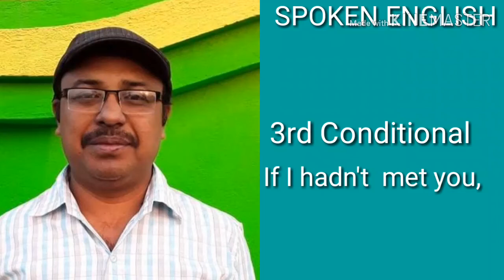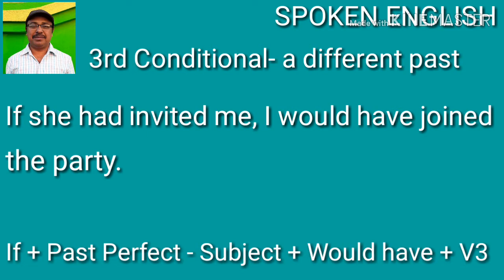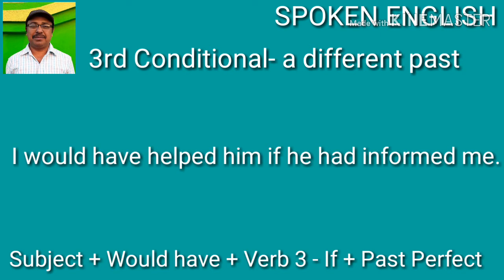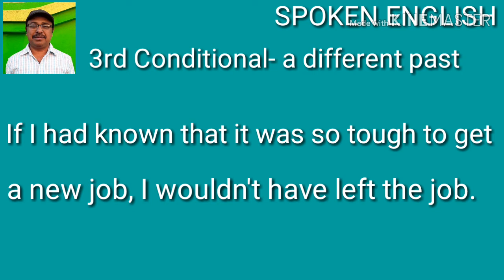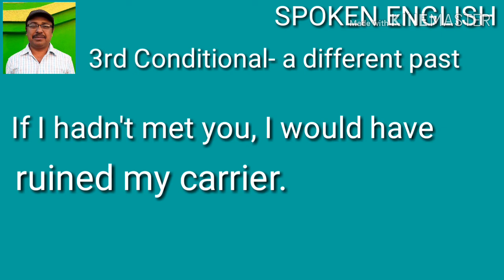Third ( 3rd ) Conditional in Spoken English in Bengali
Third Conditional in Spoken English. My WhatsApp Group . My Channel . Tips - 13 ( How to think in English ) Tips 12 Tips 11 ( Connect Nerves ) Tips 10 ( Past - Simple, Continuous, Perfect & Perfect Continuous )
Lesson 32 ( Second Conditional ) Lesson 31 ( Zero & First Conditional ) Lesson 30 Lesson 29 ( Adjective Clauses ) Lesson 28 ( Noun Clauses ) Lesson 27 ( Make lengthy sentences by using Noun or A phrase in Apposition ) Lesson 26 ( Infinitives ) Lesson 25 ( Reported Speech Part 3 ) Lesson 24 ( Reported Speech Part 2 ) Lesson 23 ( Reported Speech Part 1 ) Lesson 22 ( Interrogative sentences ) Lesson 21 ( Modal Verbs ) Lesson 20 ( Subject verb agreement ) Lesson 19 ( Uses of Should , modal verb ) Lesson 18 ( Subjunctive Mood for Hypothetical or imaginary situations ) Lesson 17 ( Causative - Have, Make, Let & Get) Lesson 16 ( Past Perfect Continuous ) Lesson 15 ( Present Participle ) . Lesson 14 Passive & Active sentences of Present Perfect ( Just finished ) . Lesson 13 ( Active and Passive of Present Continuous ) . Lesson 12 ( Simple Future Active & Passive ) . Lesson 11 ( Simple Past Active & Passive ) . Lesson 10 ( Simple Present Active & Passive ) . Lesson 9 ( Simple Past & Past Perfect ) . Lesson 8 ( Simple Present, Past , Future, Present Continuous, Past Continuous, Future Continuous, etc. ) . Lesson 7 ( Simple Past & Simple Future Active Sentences ) . Lesson 6 ( Simple Present, Present Perfect & Present Perfect Continuous ) . Lesson 5 ( Present Perfect & Present Perfect Continuous ) . Lesson 4 ( Present Continuous ) . Lesson 3 . Lesson 2 ( Uses of Am ,Is , Are , Has & Have ) . Lesson 1 : ( Uses of Am Is Are ) Practice 1